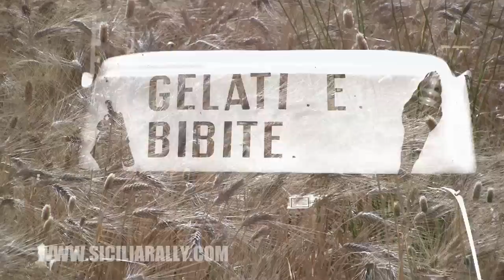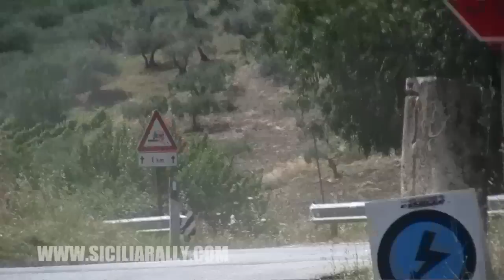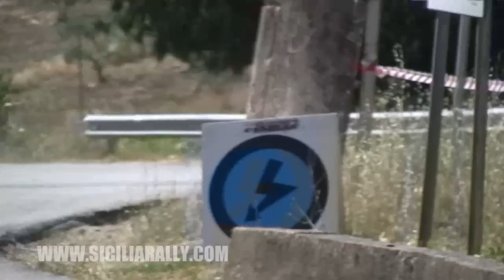8° Rally Valle del Sosio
Le immagini integrali del 8° Rally Valle del Sosio. (C) - Una produzione di Peppe Natoli.